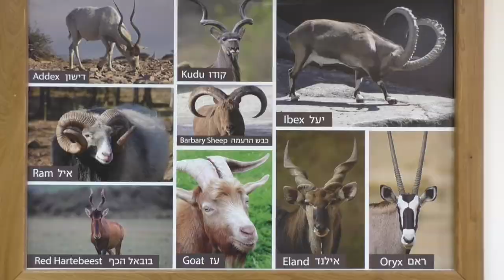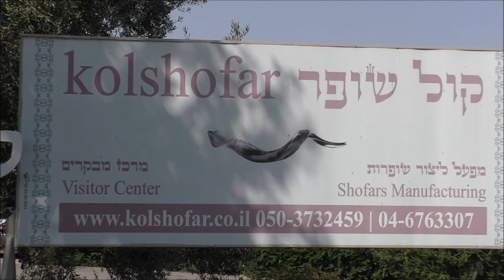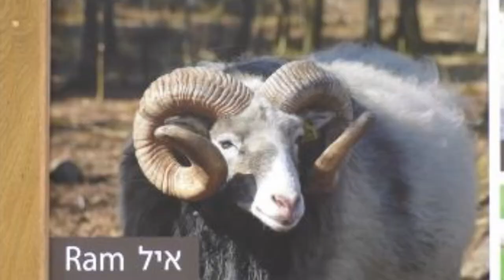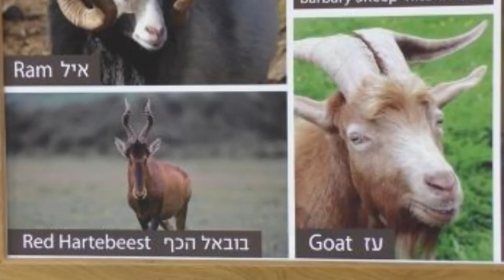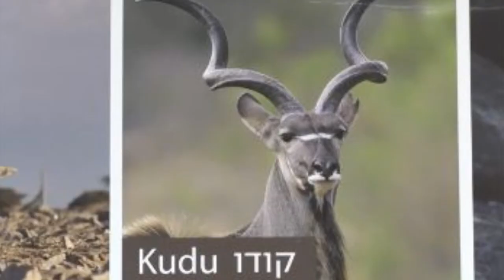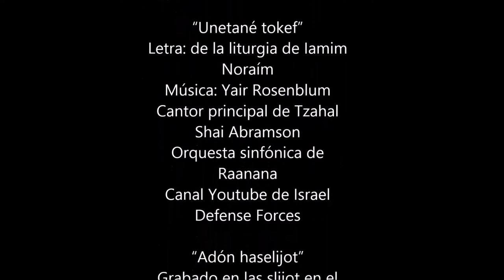Petijta - Iamim Noraim 5781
El shofar y su penetrante sonido son la marca especial de cada Rosh Hashaná y Iom Kipur.
Visitamos al fabricante de shofarot Shimón Keinán, que nos explica los detalles de cómo se hace un shofar.